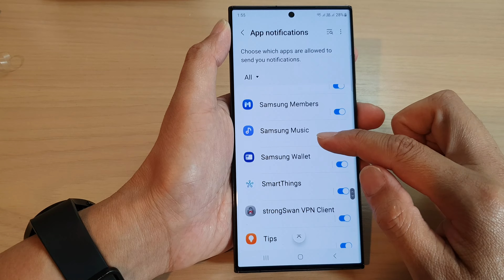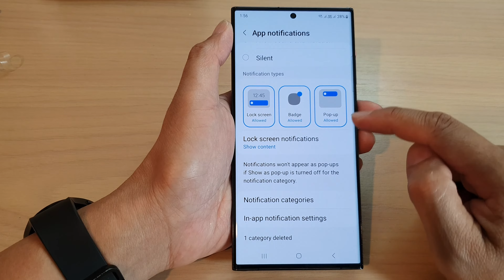Galaxy S23's: How to Enable/Disable App Notifications Show As Pop-Up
Learn how you can enable or disable app notifications show as pop-up on the Samsung Galaxy S23.

Do you want to see your app notifications as pop-ups on your Galaxy S23 device? Or maybe you're tired of the pop-ups and want to turn them off. This tutorial will show you how to enable or disable app notifications as pop-ups in just a few simple steps. We'll provide you with easy-to-follow instructions, including screenshots and clear explanations, so you can customize your app notification settings to your liking. You'll be able to stay on top of your notifications with this handy feature on your Galaxy S23 device with the tips in this tutorial.